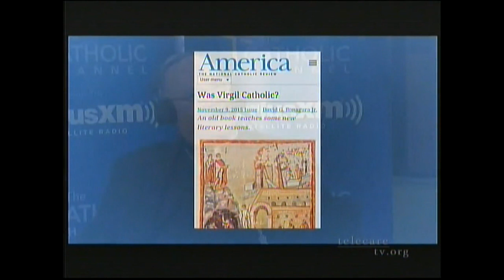David Bonagura '99 on Conversations With Cardinal Dolan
Regis Latin Teacher David Bonagura '99 discusses Virgil with Cardinal Dolan